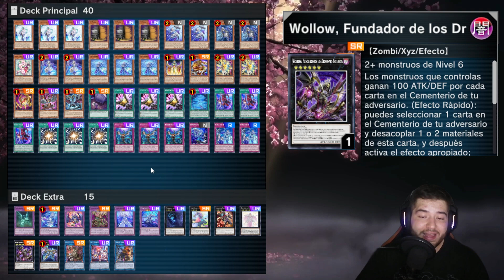¡¿En serio sacaron al GARURA?! - Receta Tearlaments - Yu-Gi-Oh! Master Duel